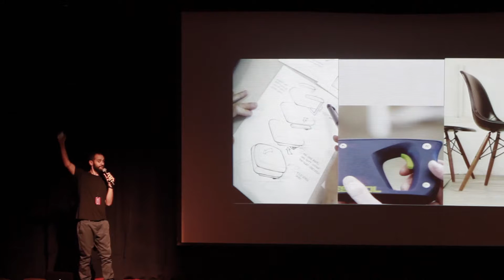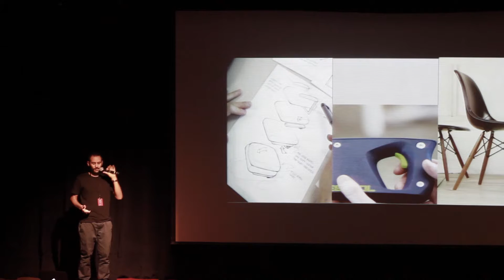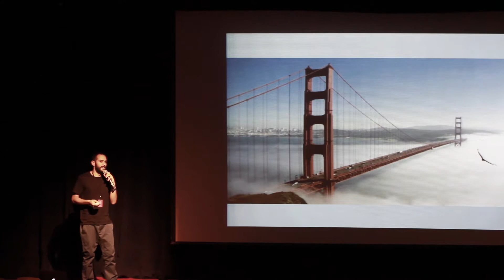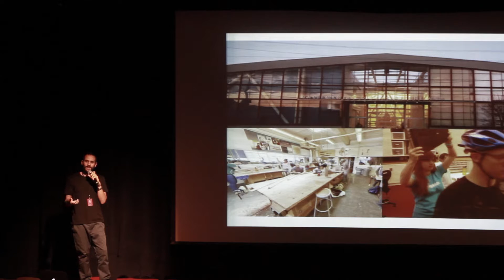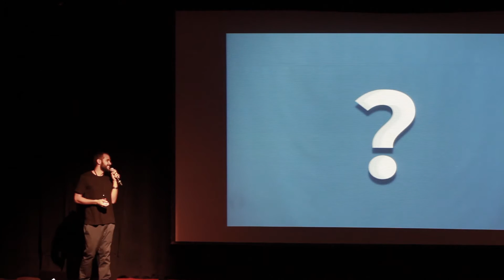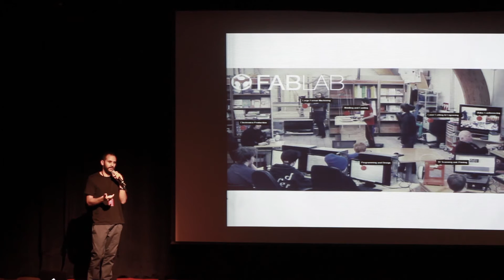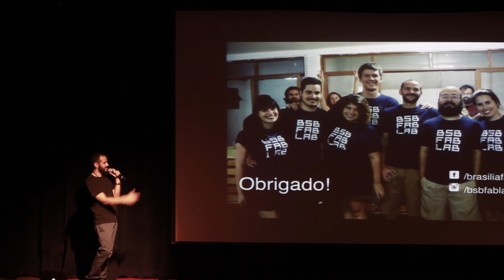O lado humano da fabricação digital - André Leal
E é ali que a gente resolveu dividir nossa experiência, através do blog e dos jantares.
Brasília, 30/03/2015.